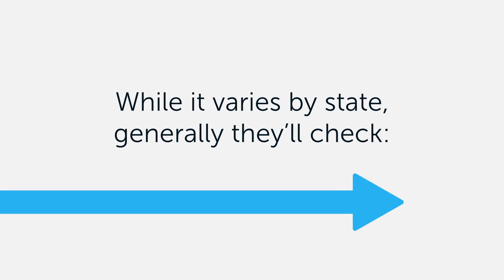Home Inspections for Sellers: How To Prepare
Wondering how to get your house ready for the inspection? You may want to do some select repairs before listing to get ahead. To decide what's worth tackling, you need expert advice. Let's chat so you know what to prioritize.

Being an excellent real estate professional requires many qualities and skills, including integrity, in-depth community and market knowledge, marketing savvy, effective negotiation skills, and a high-quality professional network, all of which are hallmarks of how I work.

Having said that, in my experience as a Hendersonville real estate professional, providing the best service is essentially about putting my clients first. This includes being accessible, being a good listener and communicator, and responding quickly to your needs. My goal is to be "your REALTOR® for life"! 🏡💼

Let's make your real estate journey smooth and successful together! 🌟